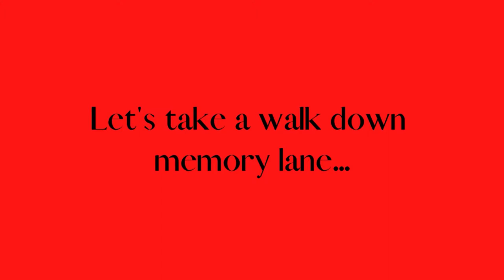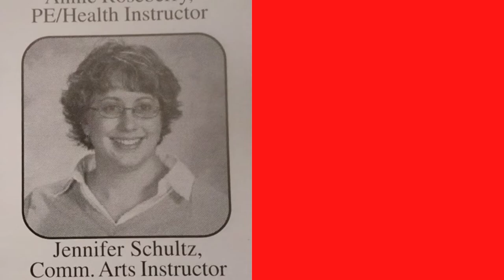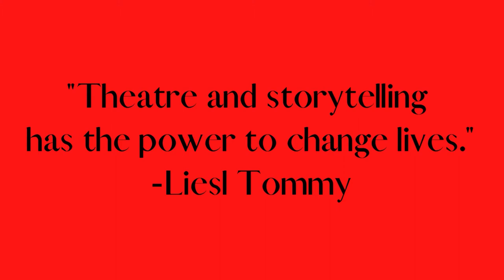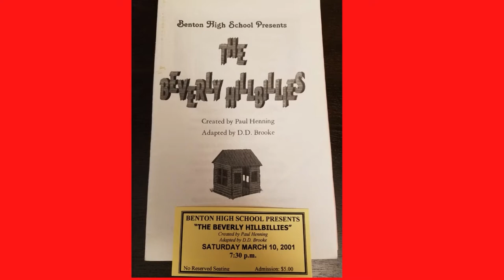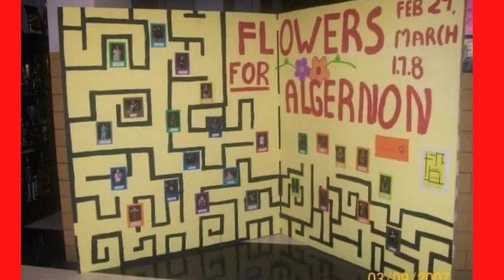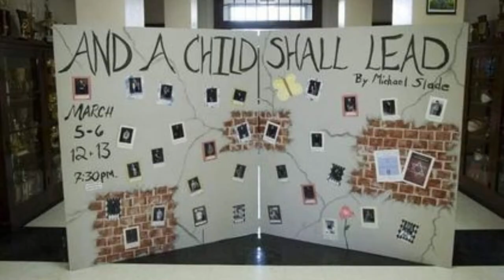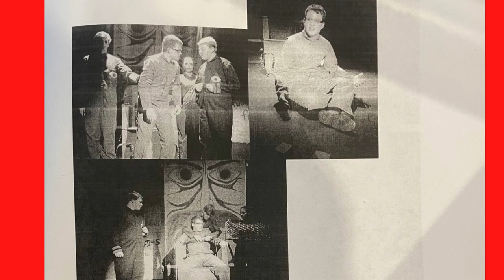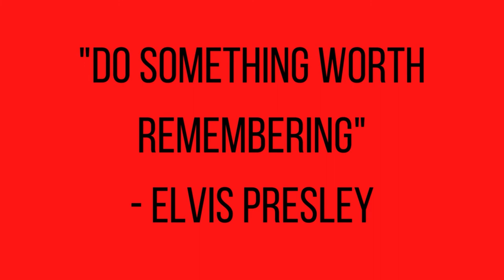Jennifer Schultz Retirement Tribute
Happy Retirement Mrs. Schultz!! Thank you for the years you dedicated to Benton High School Theatre! We love you!